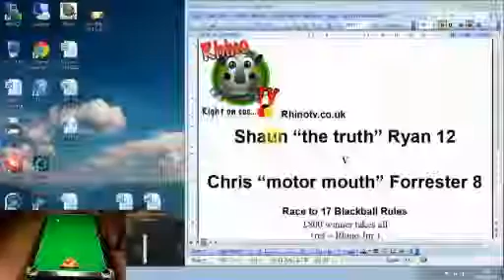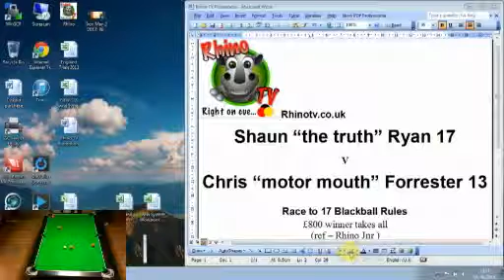01/06/2013 - Money Match - Shaun Ryan v Chris Forrester part 2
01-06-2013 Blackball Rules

£800 pot